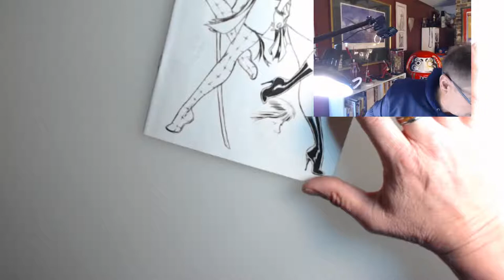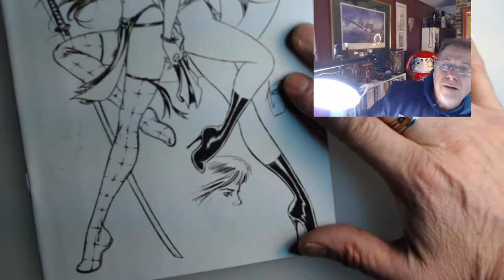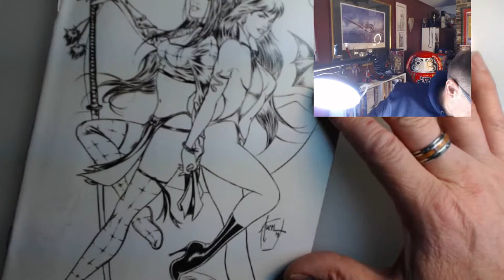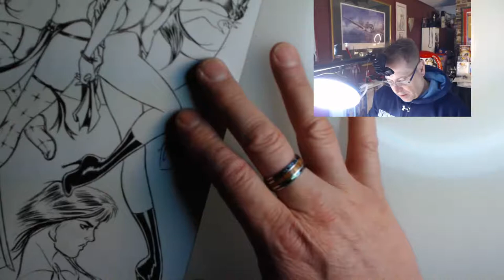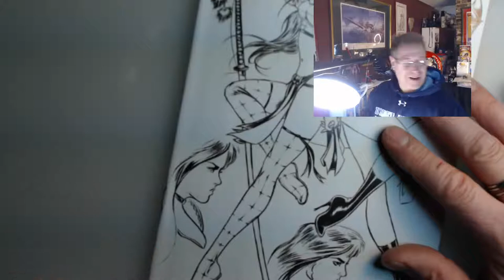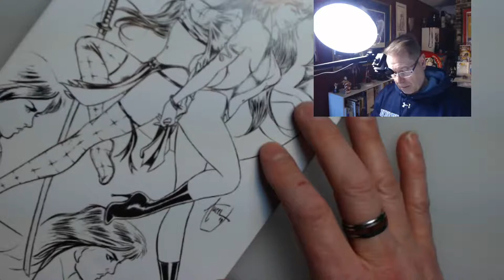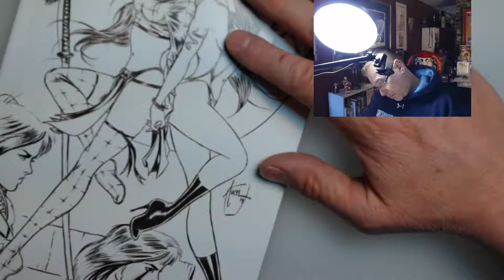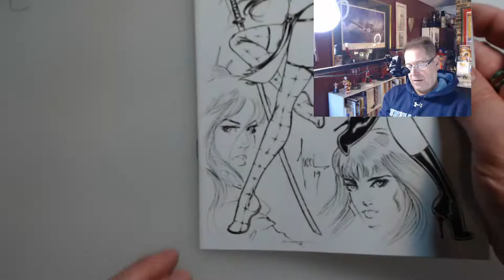VAMPIRELLA/SHI REMARQUES AND SHI: RETURN OF THE WARRIOR HITS $138k!